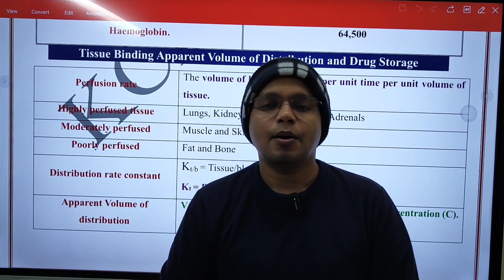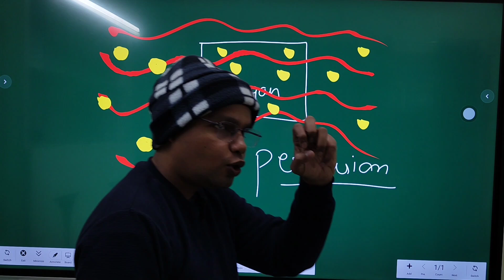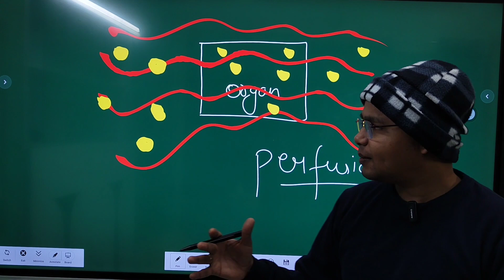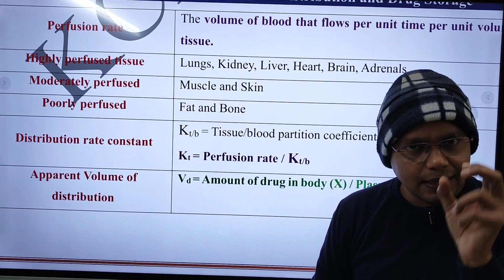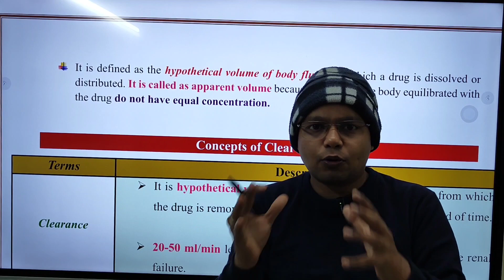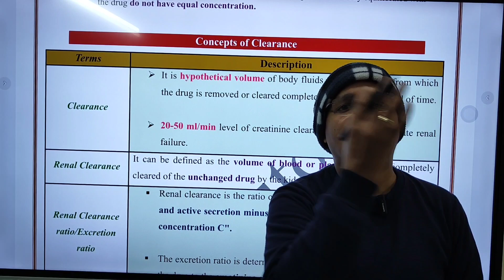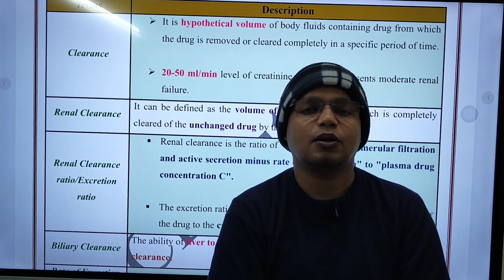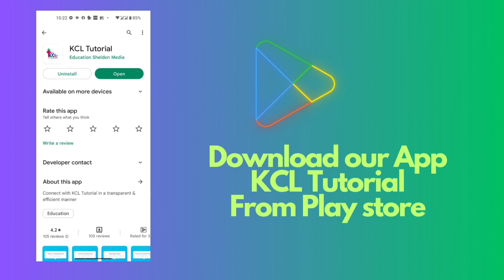Perfusion Rate & Clearance - Biopharmaceutics - Target GPAT with KCL Tutorial